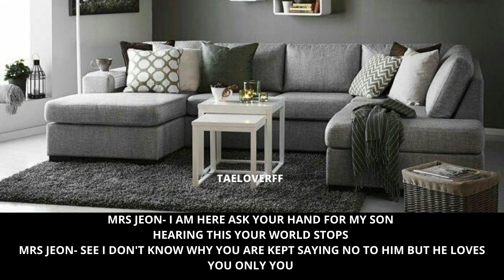[𝟐𝟏+ 𝐓𝐇𝐄 𝐋𝐀𝐖 𝐎𝐅 𝐀𝐅𝐅𝐄𝐂𝐓𝐈𝐎𝐍 ] 𝐄𝐏-𝟕 ||𝐓𝐀𝐄𝐋𝐎𝐕𝐄𝐑𝐅𝐅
💖𝗗𝗢𝗡'𝗧 𝗥𝗘𝗪𝗥𝗜𝗧𝗘 𝗠𝗬 𝗦𝗧𝗢𝗥𝗬 𝐋𝐈𝐍𝐄 𝐍𝐎𝐑 𝐑𝐄-𝐔𝐏𝐋𝐎𝐀𝐃 𝐈𝐓
𝗦𝗧𝗢𝗥𝗬 𝗟𝗜𝗡𝗘 𝗜𝗦 𝗠𝗜𝗡𝗘 𝗦𝗢 𝗗𝗢𝗡𝗧 𝗥𝗘-𝗪𝗥𝗜𝗧𝗘 𝗜𝗧 𝗢𝗥 𝗥𝗘 𝗣𝗢𝗦𝗧 𝗜𝗧 𝗪𝗜𝗧𝗛𝗢𝗨𝗧 𝗠𝗬 𝗣𝗘𝗥𝗠𝗜𝗦𝗦𝗜𝗢𝗡